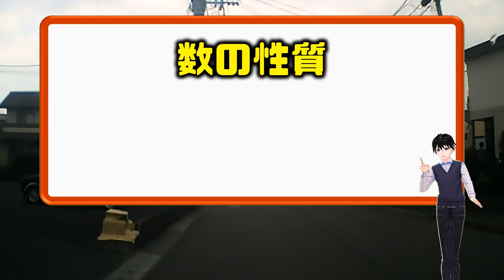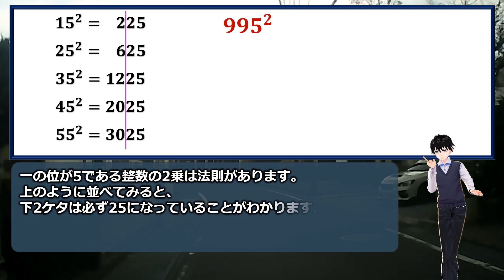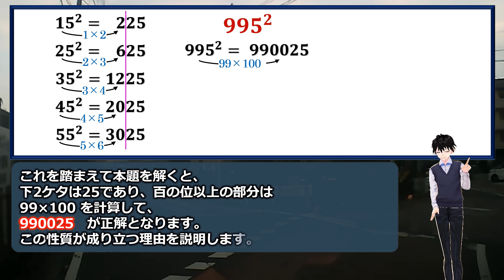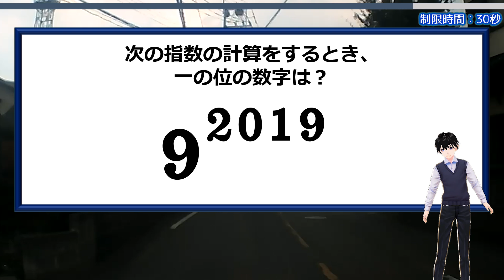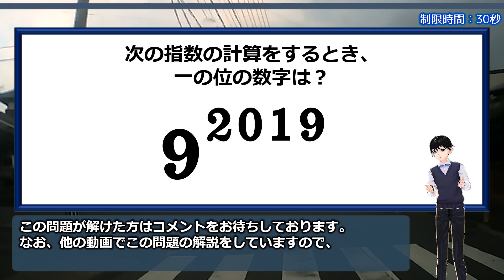【数の性質】知っていれば3秒で解ける指数計算の裏ワザ！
普通に計算すると大変ですが、あることを知っていると見た瞬間答えが出ます。

995を1000－5と変形して、その2乗を計算する、という方法が思い浮かぶ方もいるかもしれませんが、それでも時間がかかってしまいます。

今回ご紹介する性質は覚えておいて損はないので、ぜひ知っておきたい事項です。

♯裏ワザ　♯指数計算

【WEBサイト】
ネタファクト

ワールドファンシー